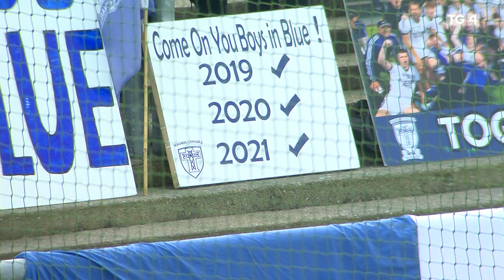2021 Donegal Football Final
Michael Murphy Sports 2021 SFC Final St Eunans v Naomh Conaill